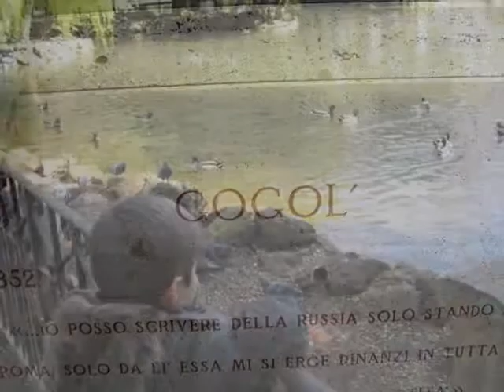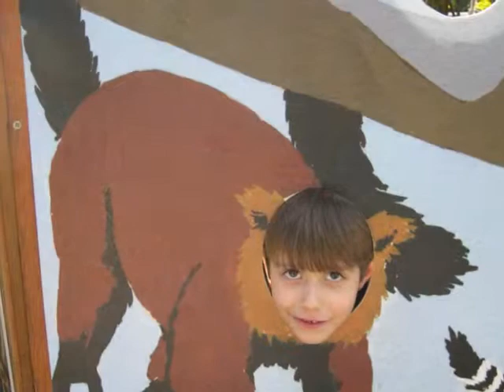Alessio e bioparco di Roma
Villa Borghese e bioparco a Roma